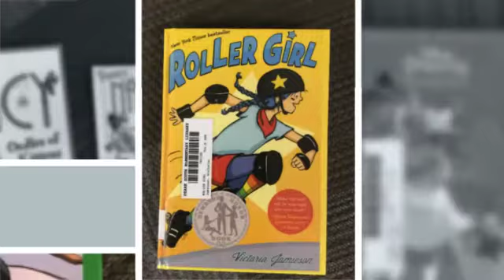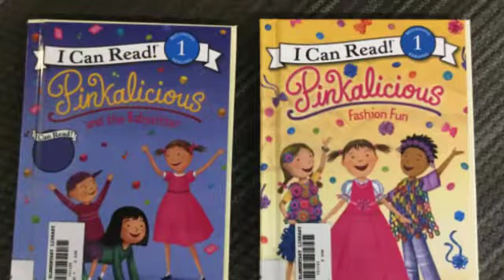2018 New Books